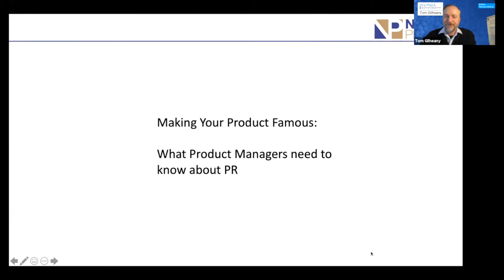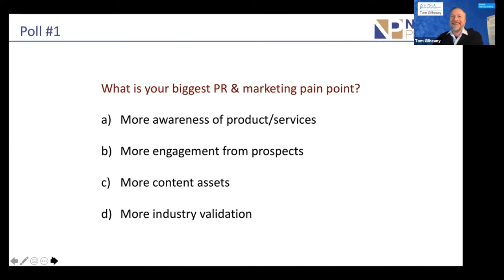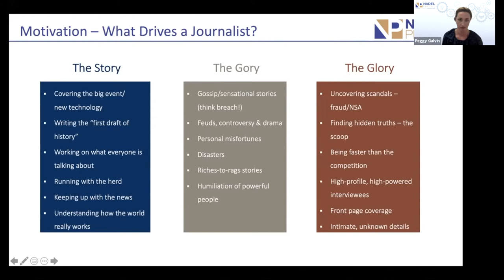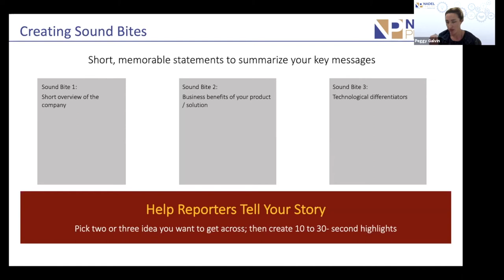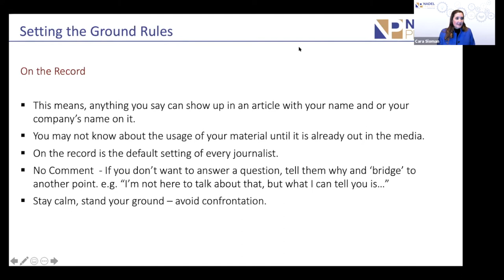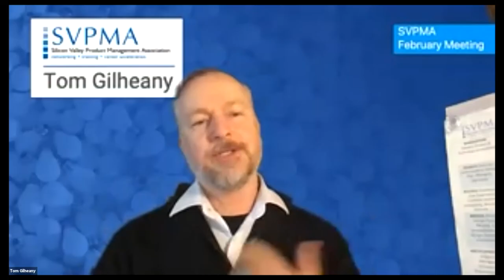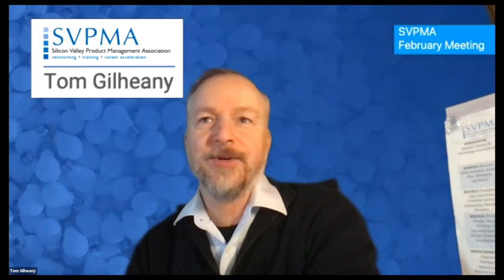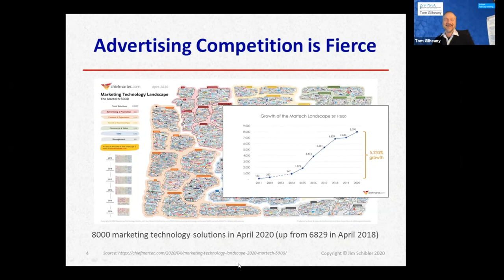Making Your Product Famous: What Product Managers Need To Know About PR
As Product Managers, Entrepreneurs, Product Marketers, Owners & Designers, we’ve all dreamed of our own “Steve Jobs” moment, introducing a world-changing product onstage, and making our product famous on stage, screen, the press, and the Internet.  PR coverage is essential for many successful product launches, but how many of us really know today’s media landscape?  What’s involved in making a product “virally” famous, and landing feature coverage with top news outlets and elsewhere?

As a product professional, what should you know before you are interviewed about your product and company?  How should you handle issues when a product launch doesn’t go as planned, and the audience sees a “blue crash screen”, or a baseball breaks a shatter-proof window in a public product launch demonstration?  In this presentation, Cara Sloman and Peggy Tierney Galvin from Nadel Phelan, Inc., will provide an overview of the evolving media landscape and best practices for securing media coverage that drives visibility and results.

Cara Sloman, Executive Vice President, NPI
Cara has thrived in both corporate and agency environments for the past two decades. With a solid technology background and a keen eye for detail, Cara has collaborated with market leaders and startups alike to set industry agendas, establish thought leadership, build new categories, launch companies and navigate PR obstacles. Cara has helped shape Nadel Phelan’s brand, services and reputation for quality and results. With a charter for operational excellence, Cara is responsible for client strategy, while building and managing solid account teams that deliver results.

Peggy Tierney Galvin, Director, NPI
Peggy develops integrated marketing strategies and programs. She balances client needs and priorities with our cross-functional teams to provide strategic perspective and effective solutions. Peggy helps brands differentiate themselves through creative, content-driven campaigns that deliver measurable business results.